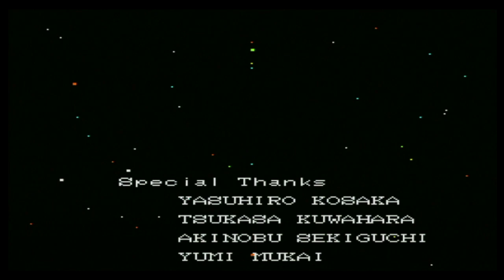Super Bomberman 2 SNES 5-7 Gameplay Walkthrough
Super Bomberman 2 on the Super Nintendo! A strategy maze video game masterpiece! What a classic! Here we go!